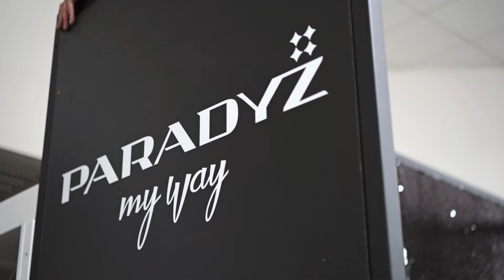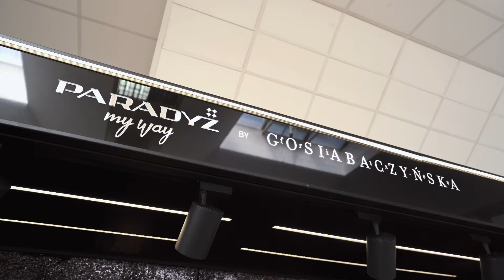Paradyż My Way by Gosia Baczyńska i Monumental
Przedstawiamy najnowsze płytki z setu Paradyż My Way by Gosia Baczyńska i Monumental, które już można zobaczyć w wybranych salonach partnerskich.